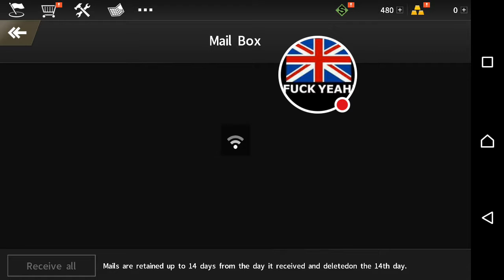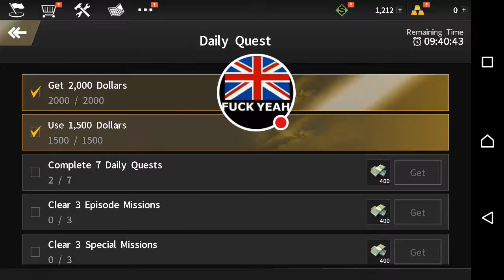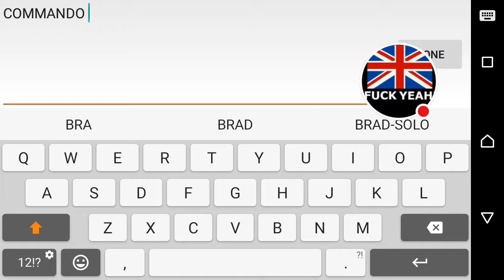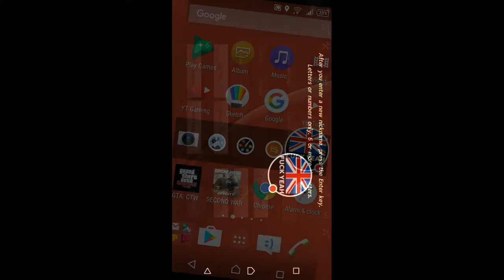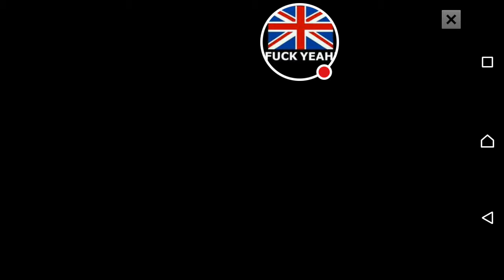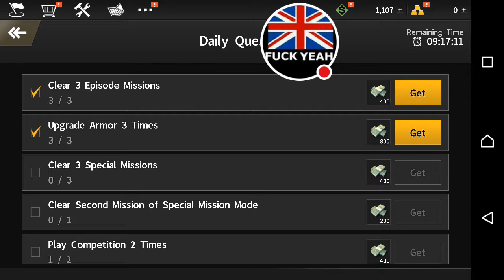Gunship battle second war part nine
Part nine of the gunship battle second war series